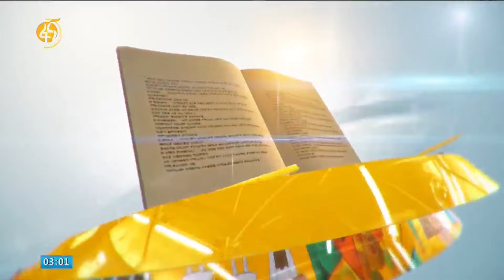ከባለቤቴ ጋር ስተዋወቅ በፖለቲካው ውሰጥ ወደ ከፍታው እየሄድኩ ነበር- ሙሼ ሰሙ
ከባለቤቴ ጋር ስተዋወቅ በፖለቲካው ውሰጥ ወደ ከፍታው እየሄድኩ ነበር